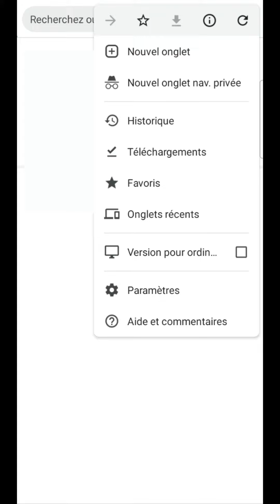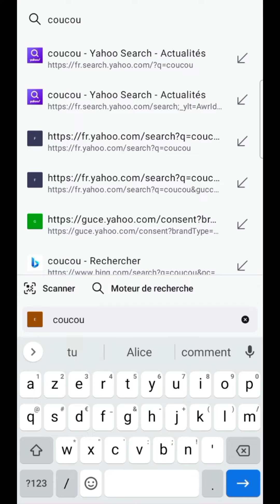Mettre ECOSIA en MOTEUR de RECHERCHE, comment le changer sur un navigateur Chrome ou Firefox